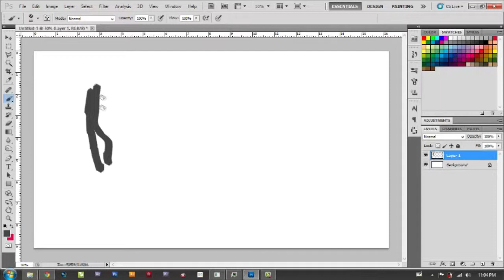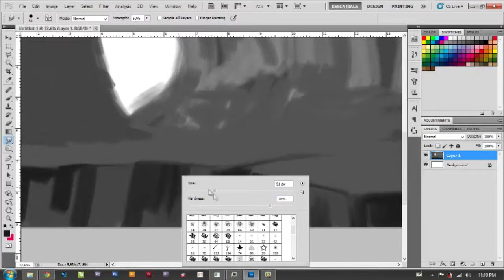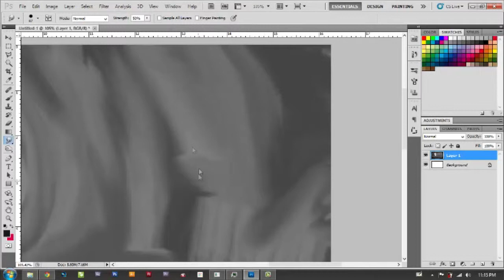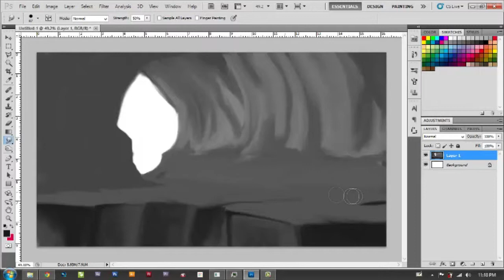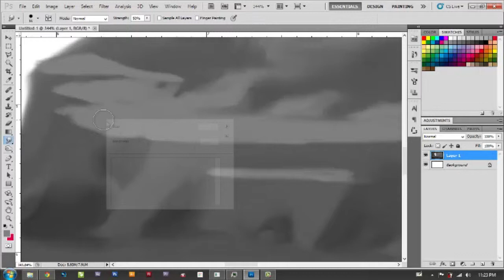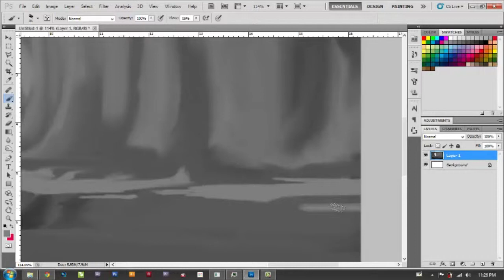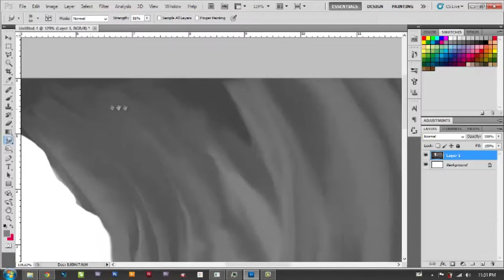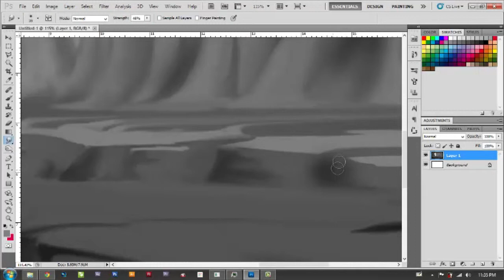Digital Painting - The Cave_radautodesign #1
Digital Painting Photoshop CS5, Mouse and Music